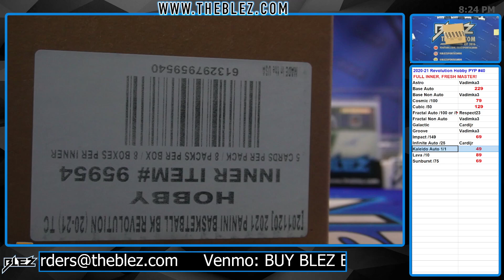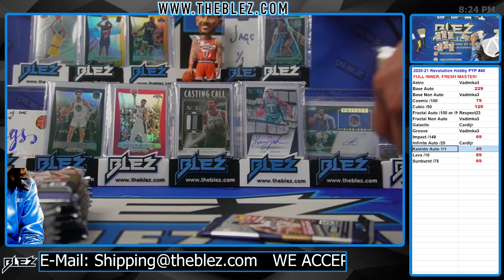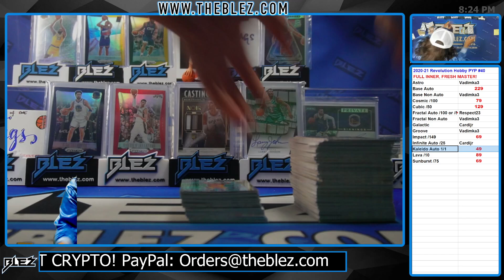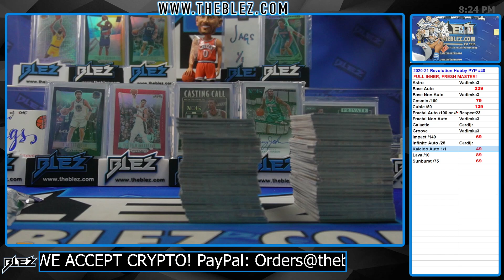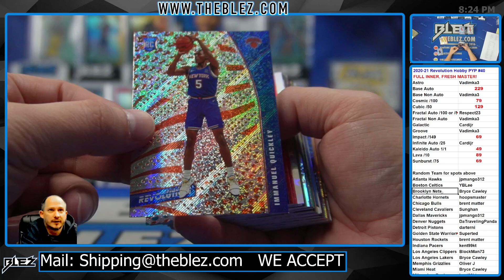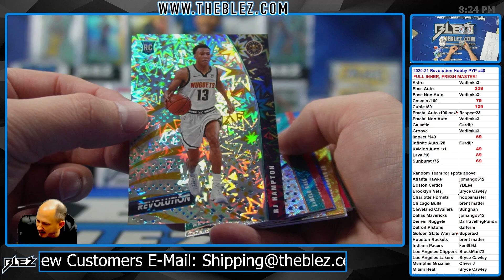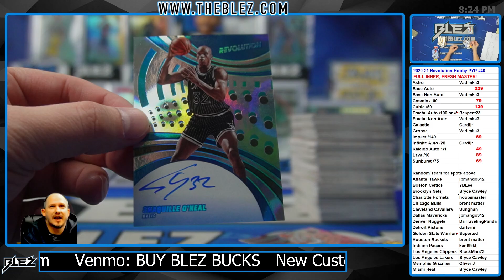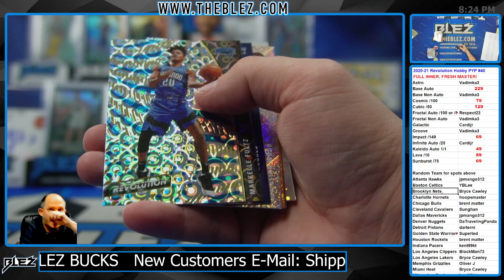2020-2021 Panini Revolution Hobby FULL CASE BREAK #40 Pick Your Parallel